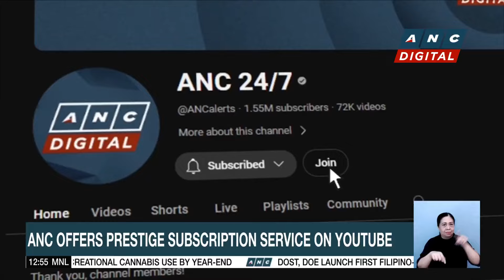Virginia beach holds Ube Festival to raise funds for 'operation smile' | ANC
Dateline Philippines: Filipino-Americans flock to Virginia beach to take part in the state's first ever purple yam or ube festival.